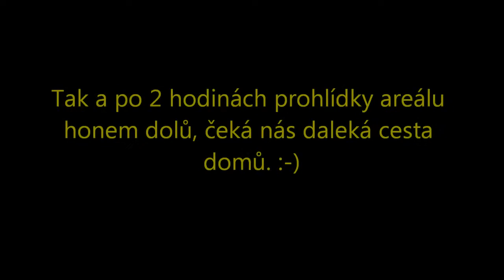Lanovka na Větruši - The cable car to Větruše in Ústí n/L 2013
Natočeno dne 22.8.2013 - Kamera GoPro Hero 3 BE